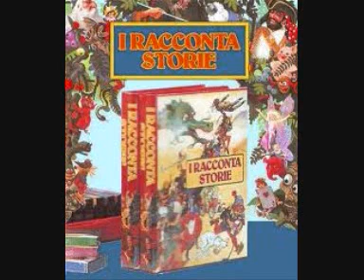I Raccontastorie n°18 - Ser Giorgio e il drago 3-6